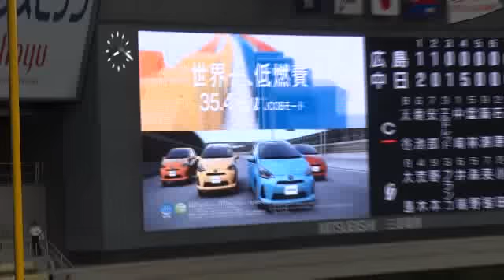D観戦記１２９ 広島戦おまけ この日のドアラ先生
2012 9.4　中日VS広島　１８回戦
この日不覚にもカメラのバッテリーがわずかで撮影でしたので動画もあまり撮れませんでしたのでご了承をｍｍ　この日のドアラ先生のバク転ショー